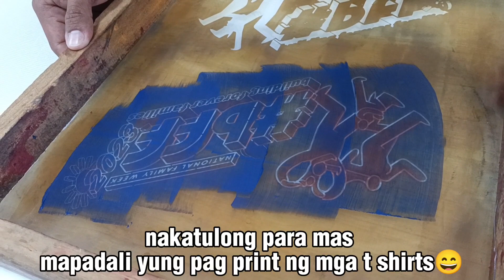SAN JOSE WARD PHILIPPINES TACLOBAN STAKE//Tshirt PRINTING /September 25, 2023